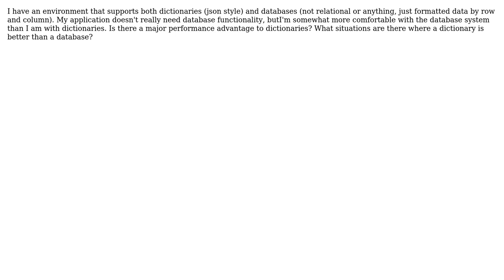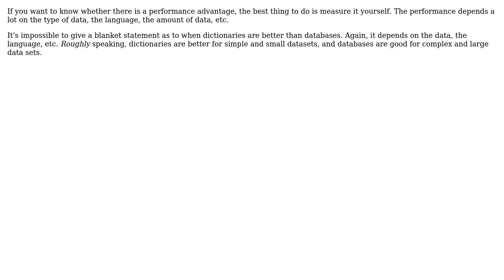What are the relative advantages of dictionaries versus databases? (2 Solutions!!)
What are the relative advantages of dictionaries versus databases?

With thanks & praise to God, and with thanks to the many people who have made this project possible! | Content (except music & images) licensed under CC BY-SA | Music | Images & others | With thanks to user PersonalNexus user knut user jamesson user Bryan Oakley and the Stack Exchange Network Trademarks are property of their respective owners. You are responsible for your own actions.